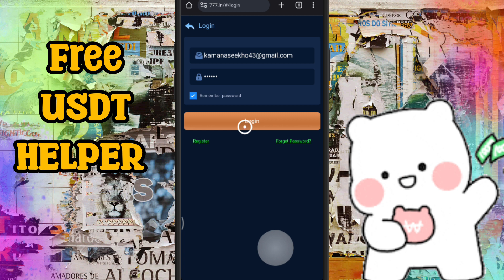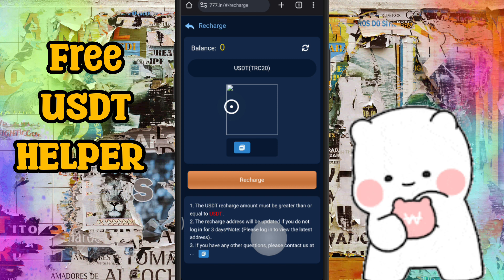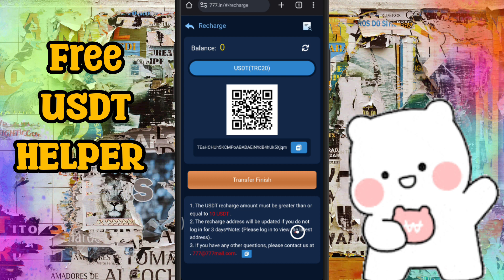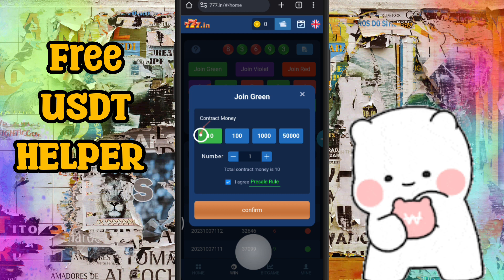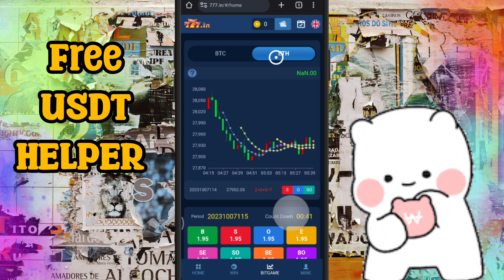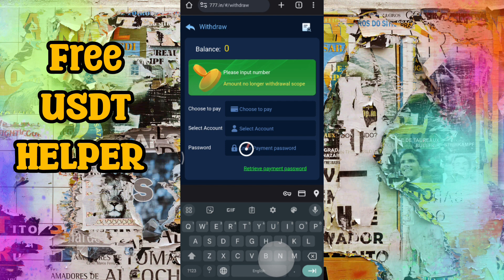Best Trading Platform 2023 || 100% Real || 5.88$ Reward for every inviter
Free USDT Helper 🤑💲💱💸🤑💵💴

𝐓𝐡𝐞 𝐜𝐡𝐚𝐧𝐧𝐞𝐥 𝐝𝐨𝐞𝐬 𝐧𝐨𝐭 𝐩𝐫𝐨𝐯𝐢𝐝𝐞𝐝 𝐚𝐧𝐲 𝐟𝐢𝐧𝐚𝐧𝐜𝐢𝐚𝐥 𝐚𝐝𝐯𝐢𝐜𝐞 𝐭𝐨 𝐢𝐧𝐯𝐞𝐬𝐭 𝐦𝐨𝐧𝐞𝐲. 𝐈𝐟 𝐚𝐧𝐲 𝐥𝐨𝐬𝐞 𝐢𝐬 𝐲𝐨𝐮𝐫 𝐨𝐰𝐧 𝐫𝐢𝐬𝐤. 𝐖𝐞𝐛𝐬𝐢𝐭𝐞 𝐦𝐚𝐲 𝐬𝐜𝐚𝐦 𝐚𝐭 𝐚𝐧𝐲 𝐭𝐢𝐦𝐞 𝐚𝐧𝐝 𝐲𝐨𝐮 𝐥𝐨𝐬𝐞 𝐲𝐨𝐮𝐫 𝐦𝐨𝐧𝐞𝐲. 𝐒𝐨 𝐭𝐡𝐢𝐧𝐤 𝐛𝐞𝐟𝐨𝐫𝐞 𝐢𝐧𝐯𝐞𝐬𝐭𝐦𝐞𝐧𝐭. 𝐲𝐨𝐮𝐫 𝐜𝐫𝐲𝐩𝐭𝐨 𝐡𝐞𝐥𝐩𝐞𝐫 𝐢𝐬 𝐧𝐨𝐭 𝐫𝐞𝐬𝐩𝐨𝐧𝐬𝐢𝐛𝐥𝐞 𝐟𝐨𝐫 𝐚𝐧𝐲 𝐥𝐨𝐬𝐬. 𝐈𝐧𝐯𝐞𝐬𝐭 𝐚𝐭 𝐲𝐨𝐮𝐫 𝐨𝐰𝐧 𝐫𝐢𝐬𝐤.??

Queries Solved:
1: How to earn Free USDT
3: How to earn free dollars
4: How to get free USDT
5: How to earn with USDT Order Grabbing Website
7: How to Make Daily Extra Income
8: How to Earn Usdt Arbitrage Website
9: Today's Top USDT Shopping Website

best cryptocurrency
transaction income
USDT mining

Earn money 🤑 Usdt Daily 🤑💲 With Withdraw 🔥 PROOF only share with you trusted money 🤑 earning platform 🤑

Free Usdt 🤑 Helper

related search
2023 New USDT Earning Sites
2023 New Money Making Apps
Universal TV VIP is real or fake?
Universaltv.vip proof of payment
Universaltv.vip Withdrawal Proof
2023 New Money Making Apps

New money-making app launched today
Best Money Making Apps Today
The Best Self-Earning Apps of 2023
2023 New Income Application
New power bank app launched today